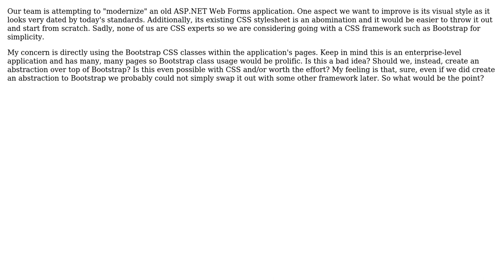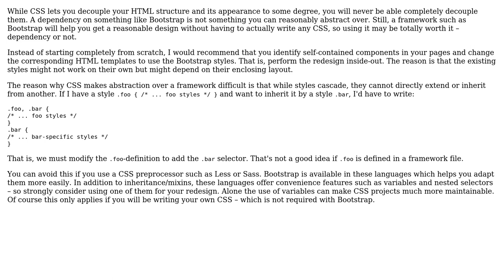Abstracting a CSS framework in an enterprise web application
With thanks & praise to God, and with thanks to the many people who have made this project possible! | Content (except music & images) licensed under CC BY-SA | Music | Images & others | With thanks to user Jake Shakesworth user amon and the Stack Exchange Network Trademarks are property of their respective owners. You are responsible for your own actions.